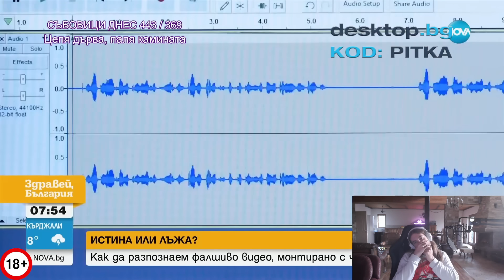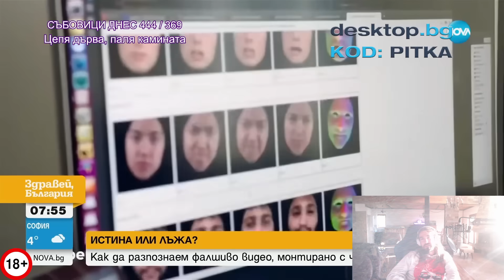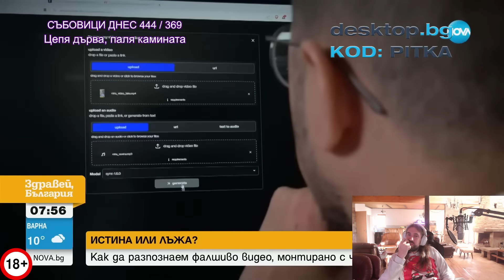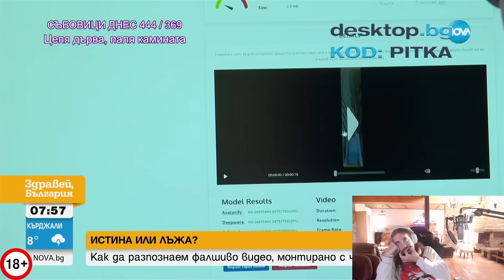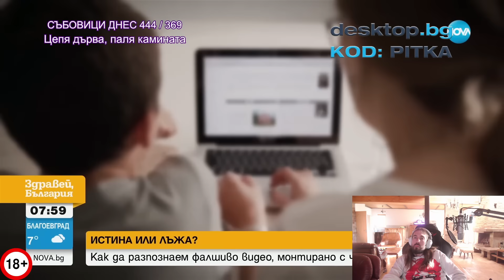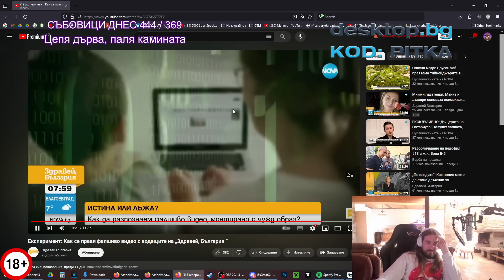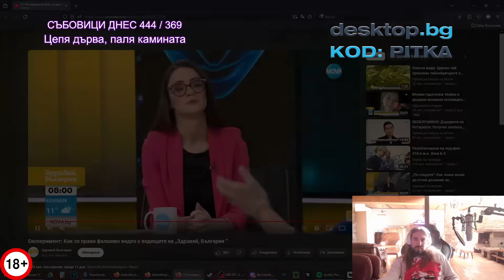Бизнесмен ДАВА 500 000 ЛЕВА на ДИЙП ФЕЙК ИЗМАМНИЦИ!